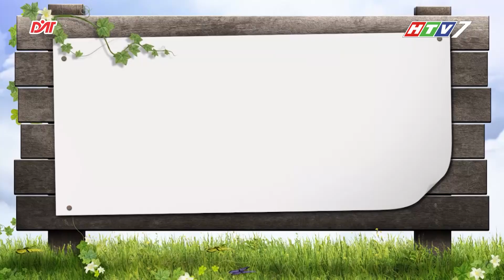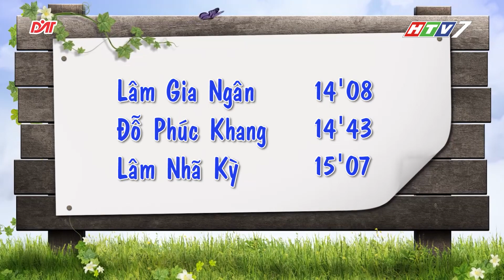Gia đình siêu đẳng mùa 2 - Bảng D (Tập 20) - PHẠM NGŨ LÃO